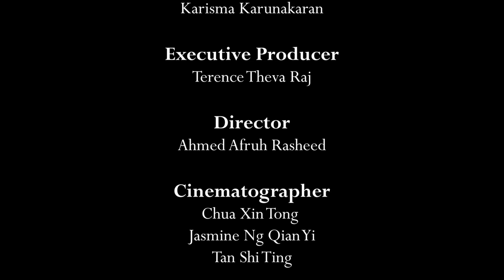Terracotta - Indian Pottery Documentary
a documentary of a dying culture of making Indian pottery in Malaysia.